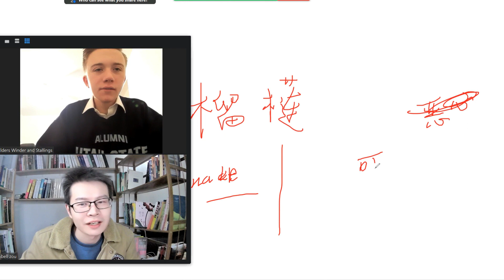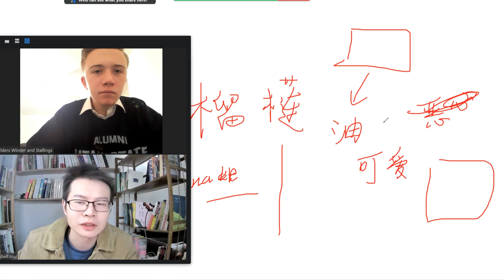饮食 Food 哪些食物你不喜欢吃？哪些食物你不敢吃？ Learn Chinese 学中文